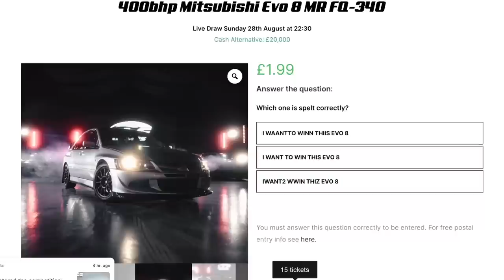POLICE CHASE BMW M140I IN NEWPORT REACTION!!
WIN THIS AUDI RS4 TONIGHT AT 10:30PM FOR JUST 99P